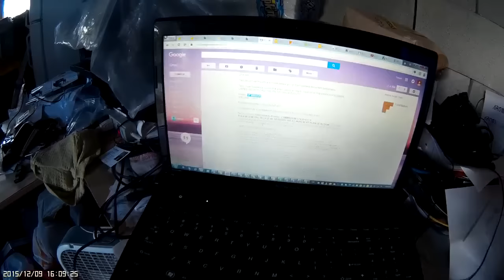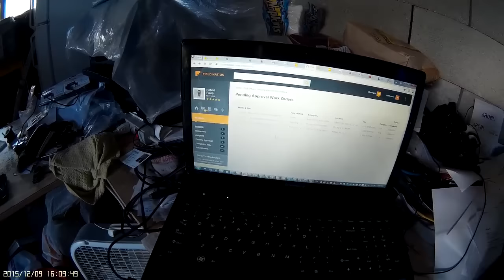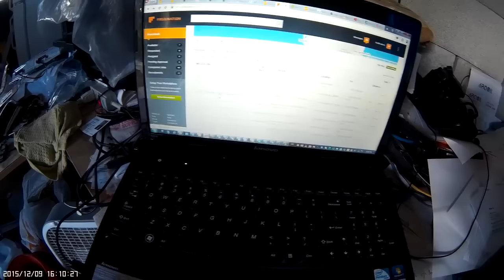Aksi csere és légszűrő tisztitás Yamahe vstar 650